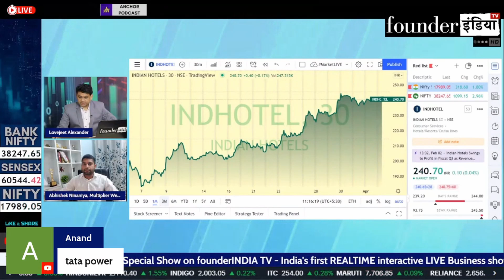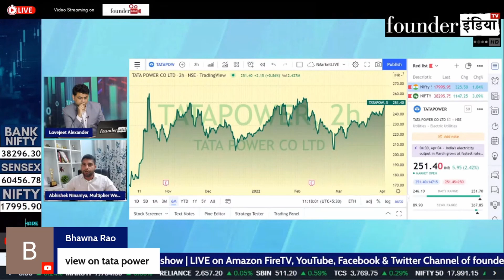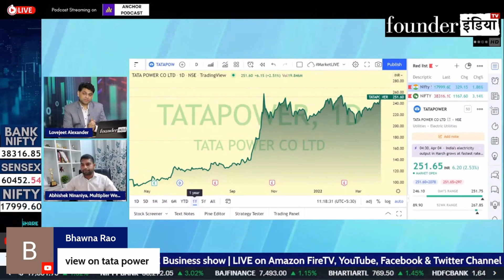Tata Power के शेयर में क्या करें? Expert Opinion by Abhishek Ninaniya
जानिए हमारे stock market expert Abhishek Ninaniya की राय |

Analysis of: TATA Power